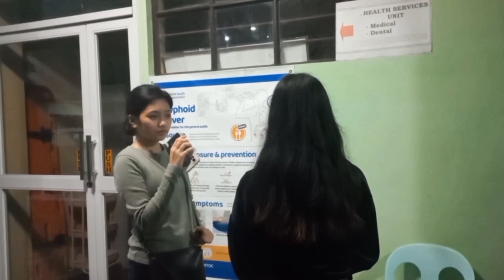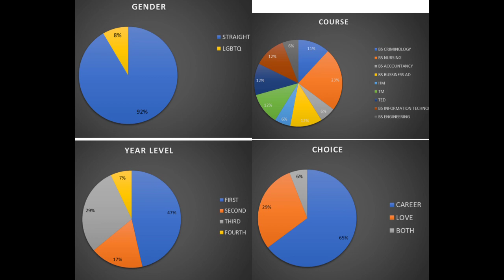Love or Career?